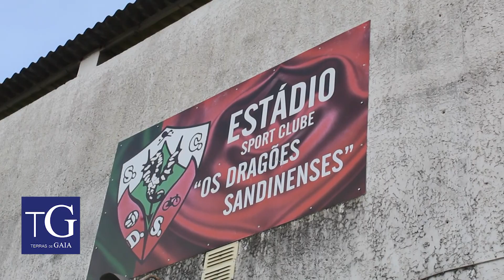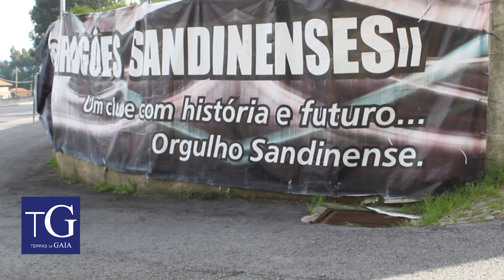Clube de Sandim pede ajuda para pagar dívida e evitar fechar portas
Atualmente os Dragões Sandinenses vivem um momento aterrador. A comissão Administrativa apela a todos os que podem ajudar, para manter o clube de portas abertas.